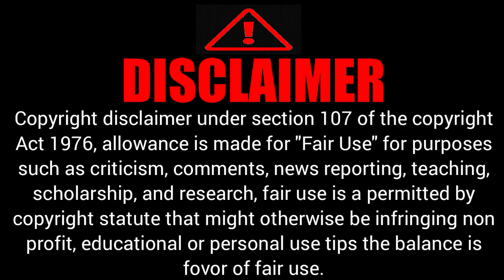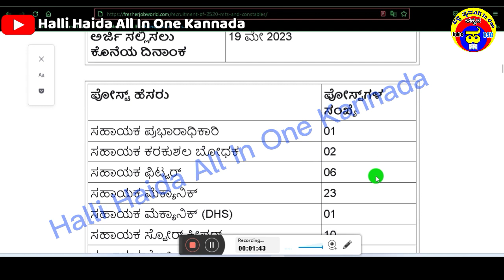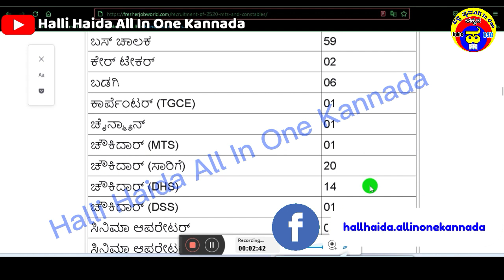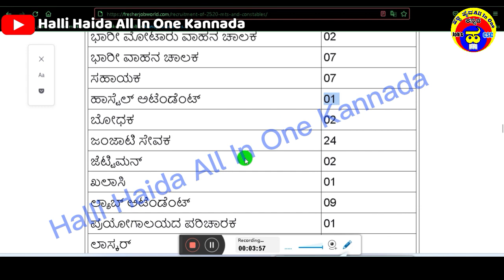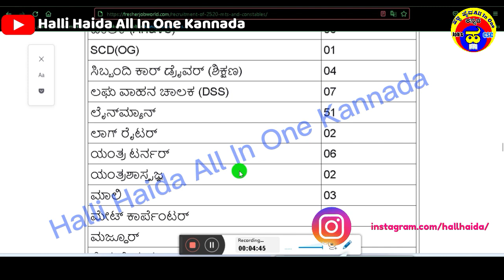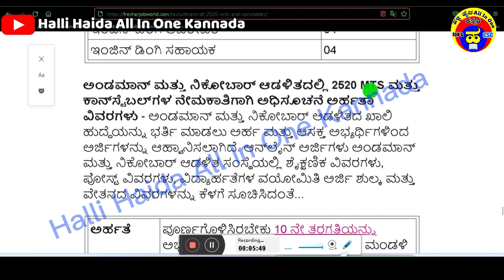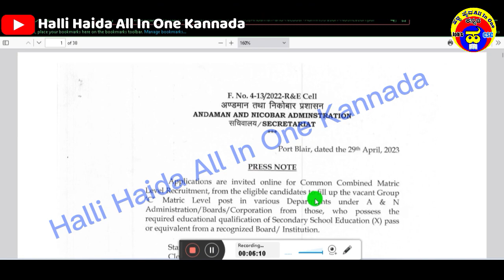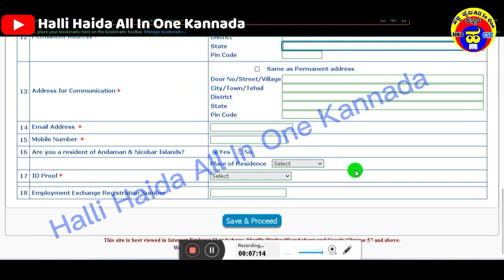Driver ,Constable ,Cconductor ,MTS jobs 2023|10th Pass Govt jobs|Karnataka Jobs 2023|No Fees jobs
More jobs

driver,constable,cconductor,mts jobs 202310th pass,
10th pass driver govt job,
driver constable exam date,
10th pass police jobs 2022 telugu,
ts driver constable notification 2022,
10th pass mts job,
ts driver constable exam date 2022,
10th pass police jobs 2023,
ts police driver post 2022,
police driver post in telangana,
10th pass constable jobs 2022